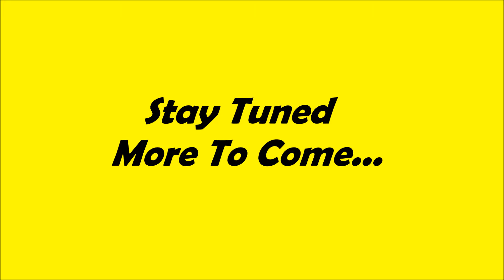Rush Home They Got Home Before They Left Today #99 Raising Ducks Day 91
The ducks wasted a beautiful day, they never went to the lake stayed in the yard and slept the day away.

Now they are going to eat me out of house and home tonight